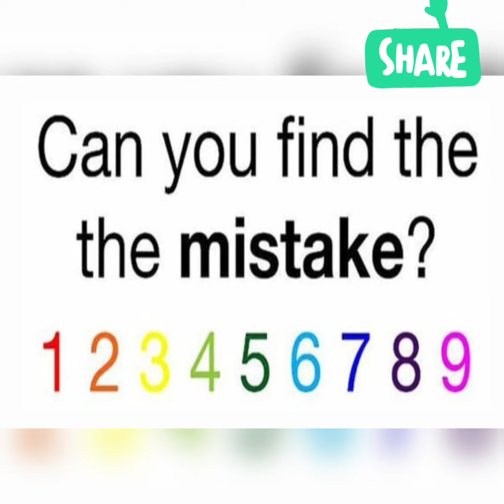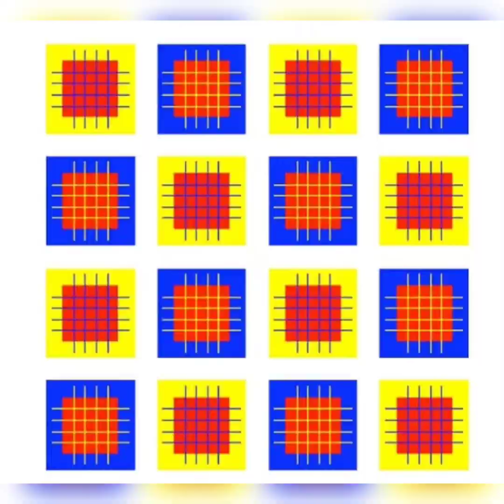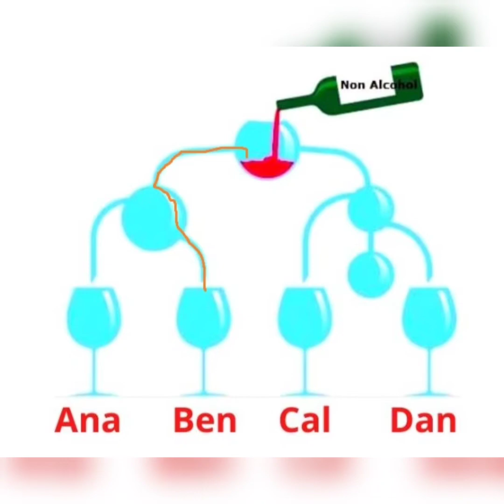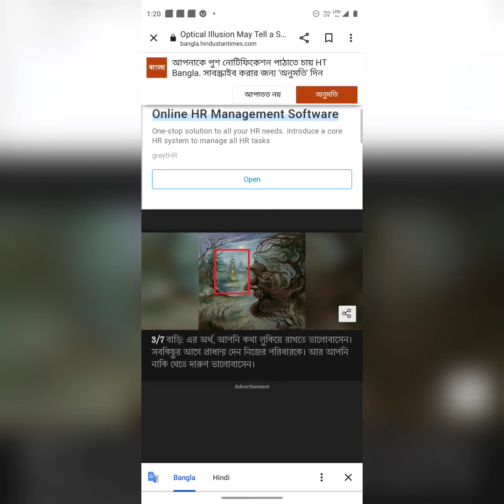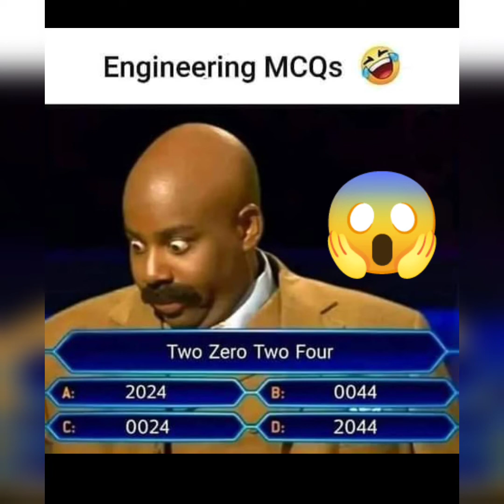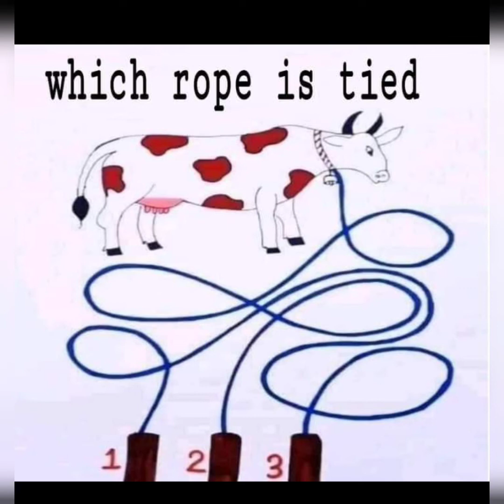Are you intelligent then get a test 👍👍👍